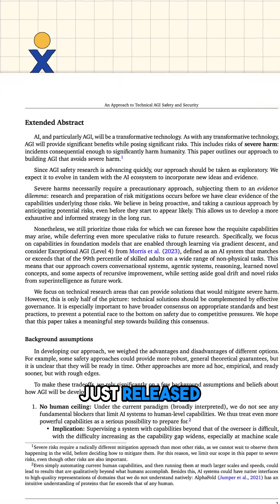AI Trends To Know In May 🧠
Don't miss out! Leverage these emerging AI trends for your business 🤖

Tap the ▶️ at the bottom of this Short to watch the long form video on these AI trends!

☆ Credits:
YouTube Video: IEFA TV - PHOENIX GLOBAL FORUM - FORGING THE FUTURE
Document: Google DeepMind - An Approach to Technical AGI Safety and Security
Film Footage: 20th Century Fox - I, Robot (2004)